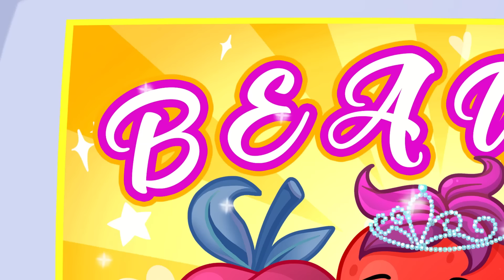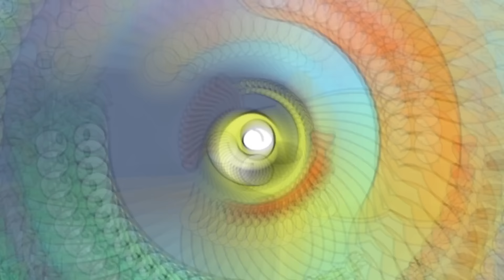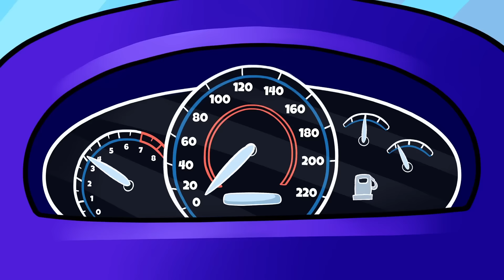Ages 1-18 Compete in CHEERLEADING Tournament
0:00 - 06:58 School beauty contest
06:58 - 11:23 Barbie surprises with her abilities
11:23 - 17:41 Zombie At School
17:41 - 23:48 School Pranks
23:48 - 29:02 Zombies become cheerleaders

🎉 Watch as kids ages 1 to 18 showcase their skills in an exhilarating cheerleading tournament! From tiny tots to teens, these talented athletes bring their best routines, daring stunts, and high-energy performances. 🏆 Plus, enjoy some fun school challenges and pranks along the way! Who will rise to the top? Join us for an action-packed competition filled with excitement, cheer spirit, and a bit of mischief! 🎀😄